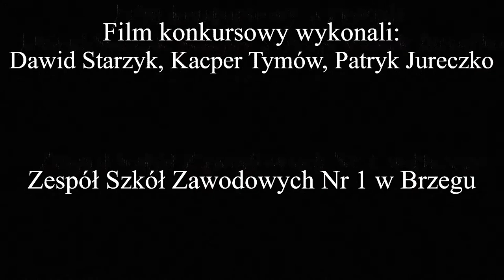PN-6 WPL--26 --- OK--INT --- Przemówienie Cyrankiewicza